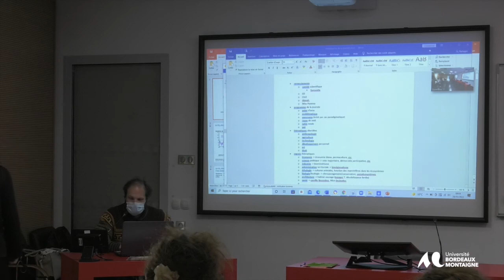Journée d’étude sur Le réensauvagement de l’humain – 28 mars 2022 - Gauvain Schalchli